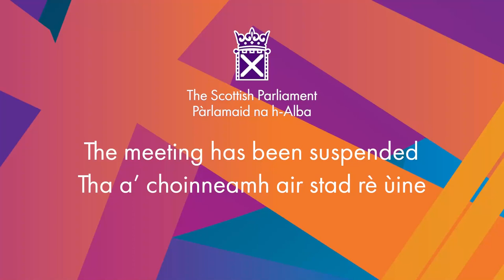Members' Business: Recognising the UN's Declaration for Future Generations - 5 September 2024